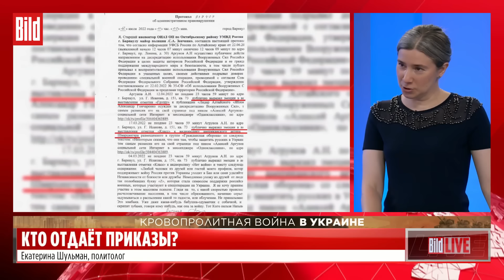Екатерина Шульман о губернаторах под санкциями и ответственности за лайки | Фрагмент Обзора